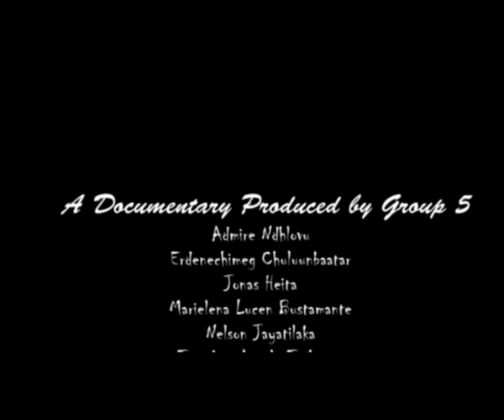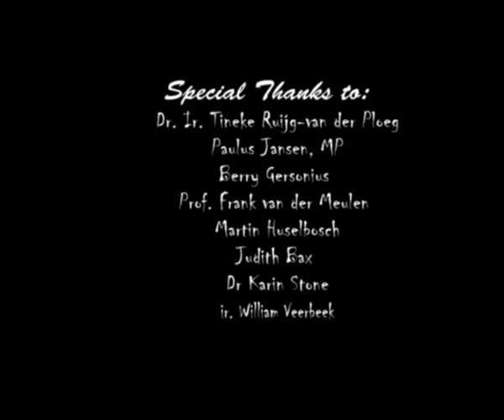Climate change in Dordrecht: global changes, local actions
Documentary made by UNESCO-IHE Water Management participants about climate change and local actions taken in Dordrecht, the Netherlands.

The opinions expressed in this video are those of the authors and do not necessarily reflect the views of UNESCO-IHE.